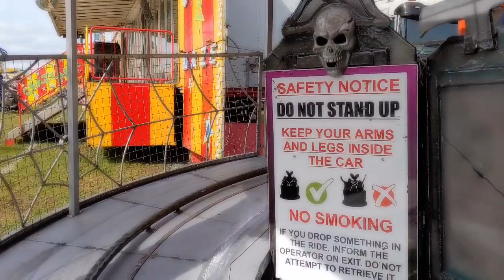Xpolsive Events, Abingdon 2024 | Haunted House & Ghost Train ~ Springfest 2024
EplosiveEvents on tour for '24, among the many fairground attractions on site were our absolute favourites.. both a HAUNTED HOUSE and A GHOST TRAIN!!

Did you attend Springfest this year or will you? Do you like the haunted house and/or the ghost train?

IF like a number of children who went through the entrance and came out crying, there's always the chance to watch this video without the noise which was what was scaring them off NO DOUBT! All I've done is added haunted music and removed the noise that was in the house & in the train making it more subtle for younger viewers.

If you know my channel, you'll have seen the previous Halloween videos and other ghost train/haunted house videos, no? Why not go fund them now and take a look?!